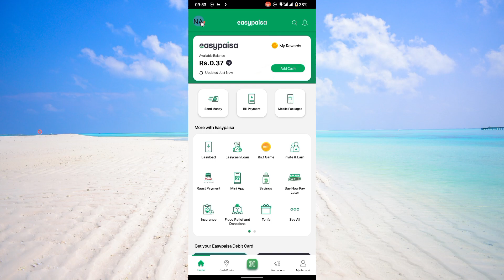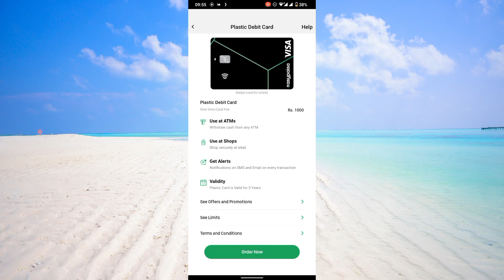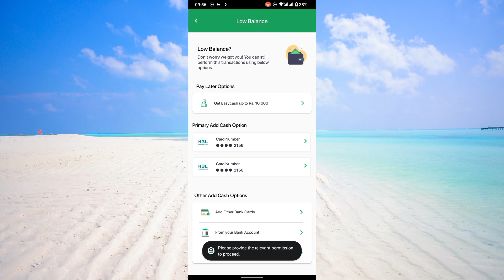How To Order Easypaisa Visa Debit Card | Easypaisa Visa Debit Card Benefits & Uses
How To Order Easypaisa Visa Debit Card
Easypaisa Visa Debit Card Benefits & Uses